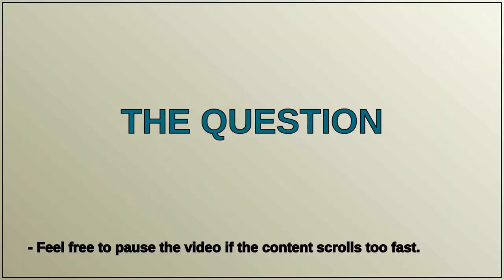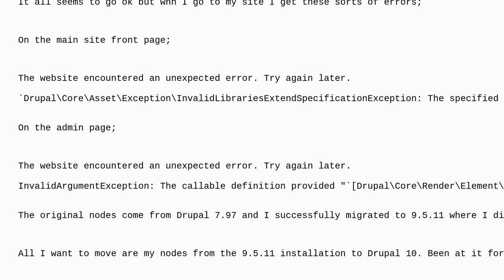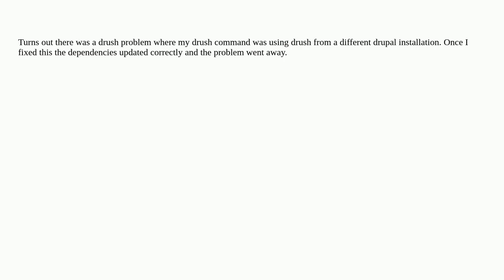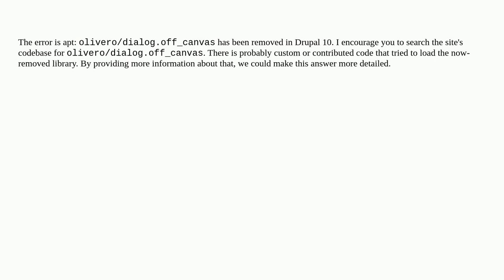Drupal: Upgrade via Composer shows errors closed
Upgrade via Composer shows errors closed

A special thanks goes out to the community

  composer 10 upgrading